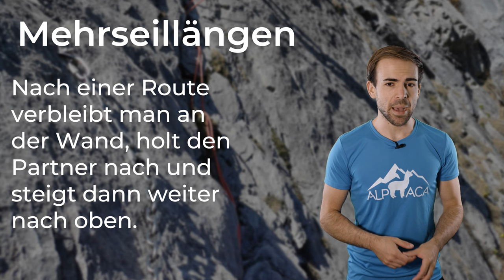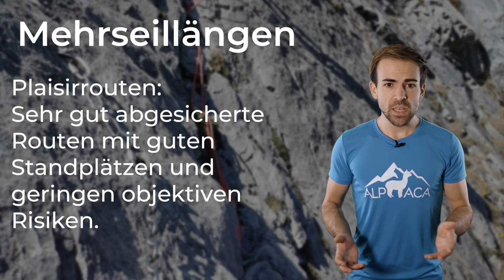Sportklettern, Mehrseillängen, Alpinklettern,... - Was bedeutet das alles? | Klettern Grundlagenkurs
Sportklettern, Hallenklettern, Mehrseillängen, Alpinklettern und Trad klettern. Alles klettern, aber alles irgendwie anders. Die Unterschiede erklär ich euch.

🔧 Meine Ausrüstung 🔧

Schuhe

Rucksäcke

Technisches